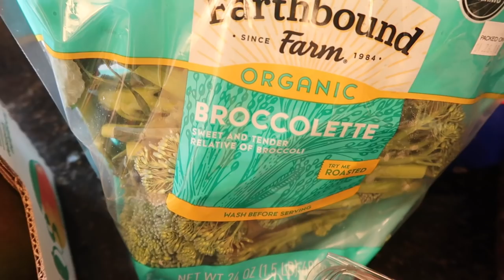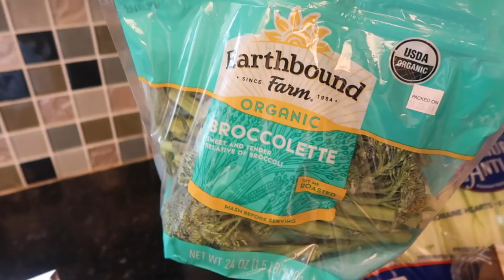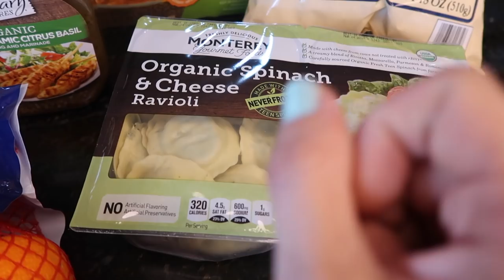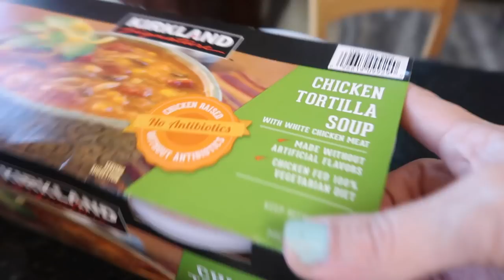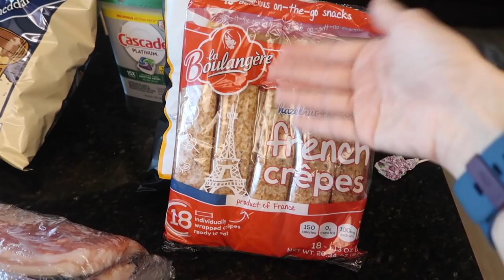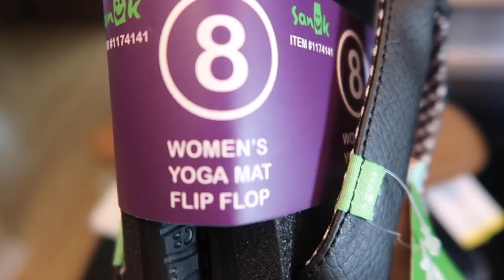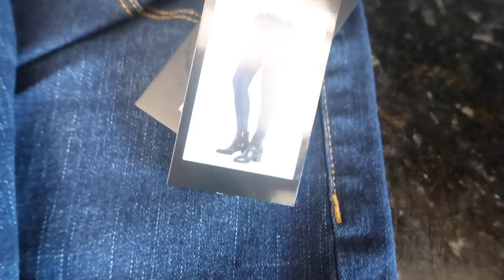Costco Got Me Again... No Salsa, But CLOTHES!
Write Me:
The Wads

Hey people!  But I did venture out into unknown territory at Costco -- the middle section aka the clothing!! haha They have so many awesome items, who knew?!  I got some clothes, and shoes, I also - of course- picked up some food while we were there and per the usual... the samples got me good!

Best,
  Kim!!